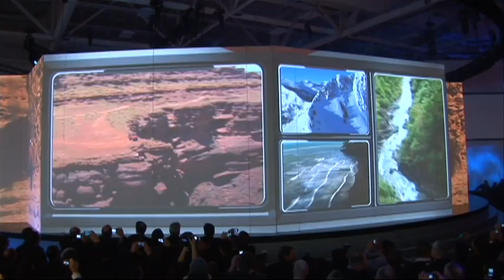Bell Helicopter introduces the Bell 525 "Relentless" Super Medium Helicopter at HELI-EXPO 2012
Video recap of Bell Helicopter's unveiling of the Bell 525 Relentless Super Medium Helicopter at HELI-EXPO 2012. The most spectacular unveiling the rotorcraft industry has ever seen.